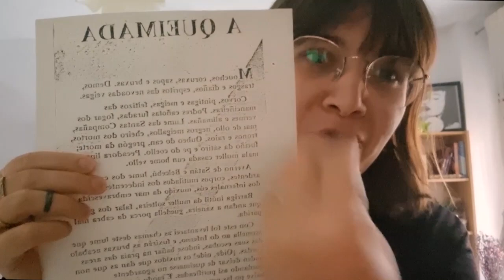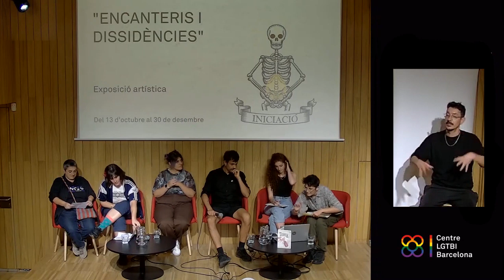Aquelarre: Exposició 'Encanteris i dissidències'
Una exposició-aquelarre, un recorregut on l’art esdevé un ritual màgic, una eina emancipadora de la norma, un encanteri que crea la nostra realitat i la transforma.

Les dissidències que històricament han estat fora de la norma han sigut perseguides per desafiar els mandants sexuals, de gènere, colonials, religiosos, socials i culturals hegemònics , i acusades d’heretgia. La mostra recupera aquestes identitats i històries, que són també les nostres, valorant-les i visibilitzant els relats, cossos i pràctiques de bruixes, mags, espiritistes, curanderes i xamans.

Les obres dialoguen entre elles per esdevenir un mapa que ens serveixi com a eina de reparació i sanació al voltant de les nostres vivències com a heretges. En un exercici d’allò més queer , qüestionen i es re - apropien d’elements propis de religions i espiritualitats per construir un nou relat des d’on pensar-nos, fer camí i invocar nous espais per ser.

Curadoria a càrrec de Julia Pardo i Xeito Fole, de l’Àrea de Programació del Centre LGTBI

Hi participen:
Activistes feministes andaluses del Santo Coño Insumiso de Barcelona .
ConBIvencias, I Jornades Estatals Autogestionades sobre Bisexualitat.
Leticia P. F. de Bobadilla, artista autodidacta i llicenciada en Periodisme i Comunicació Audiovisual .
Mer Gómez, autora i activista intersex*.
Natalia Saldaña, artista, escriptora i divulgadora a YouTube sobre folklore, bruixeria tradicional i paganisme.
Rapha Hu, dibuixant, escriptor i gestor cultural.
Roberta Marrero, poeta, escriptora, conferenciant i artista plàstica.
Victoria Villasana, artista tèxtil, d'instal·lacions i art urbà; Paula Tikay, pintora d'art urbà en relació amb pobles en resistència; i Daniela Benítez i Daniela Efímera que s'uneixen per crear art tèxtil per sanar el seu llinatge ancestral, totes del col·lectiu Las Migras de Abya Yala.